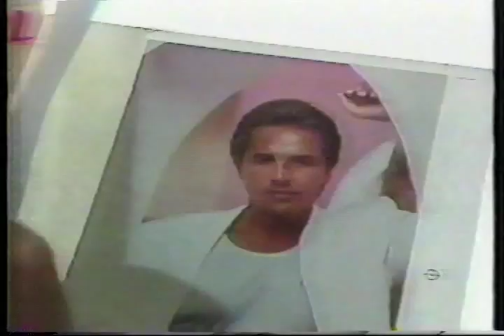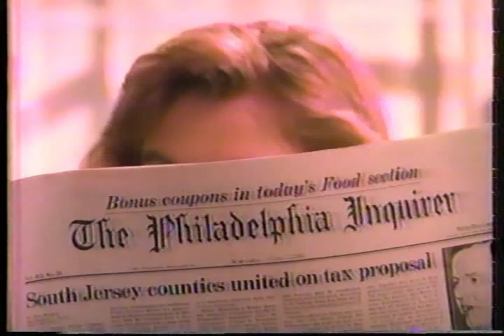KYW - Break, 1986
Let's do a rundown of the promos and spots, nearly all local:

1.) David Hasselhoff and Stephanie Kramer track down Jack The Ripper, who can apparently now time travel.  If there is a list of bad TV movies I have to see, "A Bridge Across Time" surely tops it.

2.) Evening Magazine with a Joan Rivers profile, where she speaks of replacing Johnny Carson.  (heh heh heh...)  KYW wasn't exactly a well-funded or well-run station in 1985-86 and the graphics do show it.  They also show the 3 next to the Proud N, which is unusual.  (The 3 was VERY rarely used alongside any NBC logo.)

3.) Jerry Penacoli with the tease for what's coming up at 11.  They've clearly gone to the "Turn To News" music and branding, but with nearly no on-screen graphics.  Jerry mentions a blooper package; a similar one in the 2000s heavily milked the infamous Larry Mendte flooding blooper.

4.) Woolite.  You make me feel brand new.

5.) A long Philadelphia Inquirer ad pimping the Sunday TV Week insert.  It trumpets whopping 34 channel grids and a fancy-for-1985 VCR. Anyone know the voice?  He did KYW-3 and Cartoon Network for a long while and he seems to voice nearly every negative campaign ad in the area.

6.) Gary Geers teases the Case Of The Shifty Sailor for The People's Court.  Note the new time of 5pm, likely replacing news.  Starting around the late 1980s, 3 and 10 only did half-hours at 5:30, ceding the full hour to Action News at the height of its dominance.